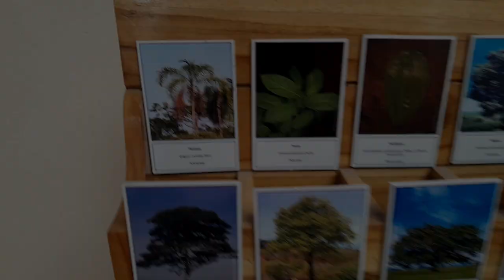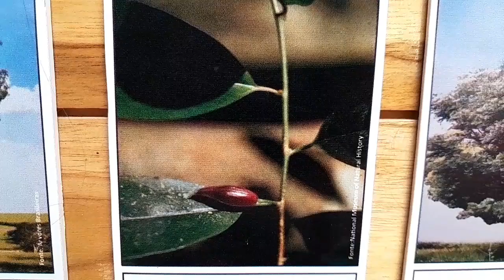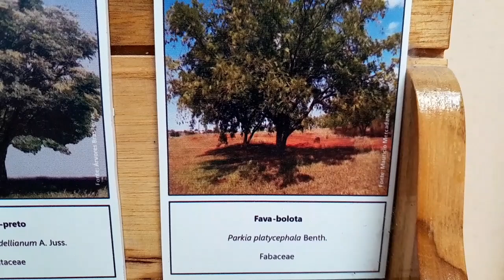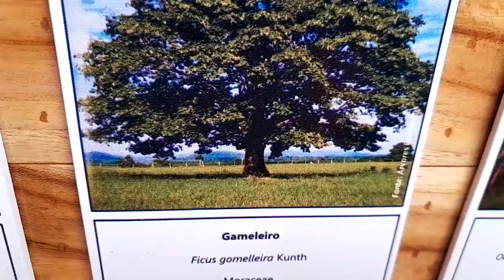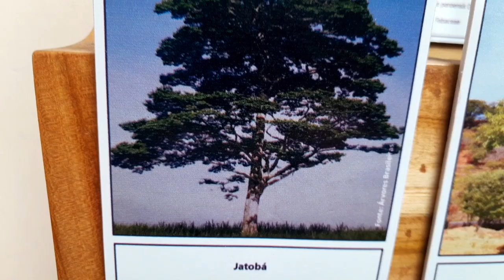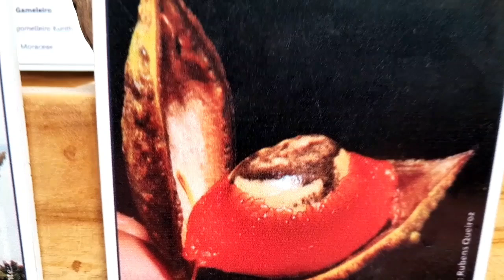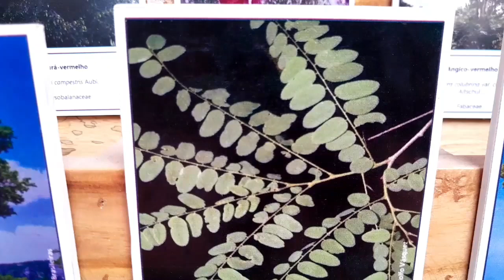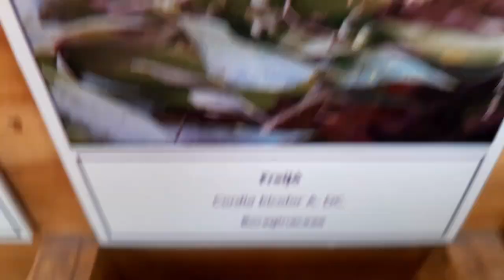VLOG CONHEÇA AS ÁRVORES DA NOSSA REGIÃO ( só para curiosos )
OLÁ CURIOSOS! SEJAM TODOS BEM VINDOS AO NOSSO CANAL SÓ PARA CURIOSOS. VEJAM NESTE VÍDEO! CONHEÇA AS ÁRVORES DA NOSSA REGIÃO.

SEJA UM PATROCINADOR DO NOSSO CANAL E NOS AJUDE A CHEGAR MAIS LONGE. DOE QUAL QUER VALOR.

CONTA PARA DEPÓSITO:
NEON PAGAMENTOS:
AG: 0655
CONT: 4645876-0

MUITO OBRIGADO A TODOS QUE VINHER NOS PATROCINAR COLOQUE NOS COMENTÁRIOS O SEU NOME E A CIDADE ONDE MORA PRA QUE POSSAMOS FAZER UM VÍDEO EM AGRADECIMENTO.